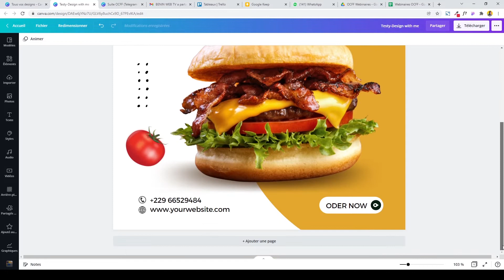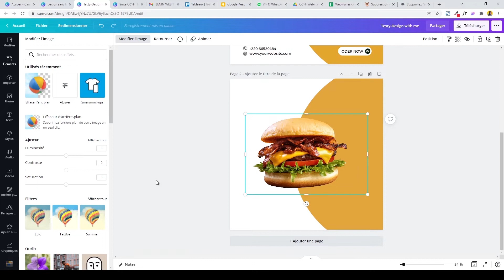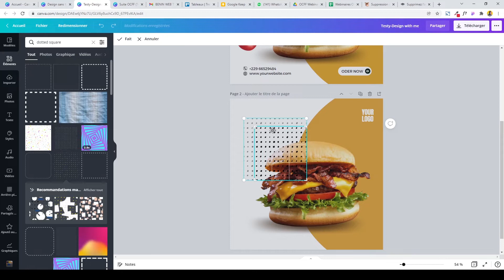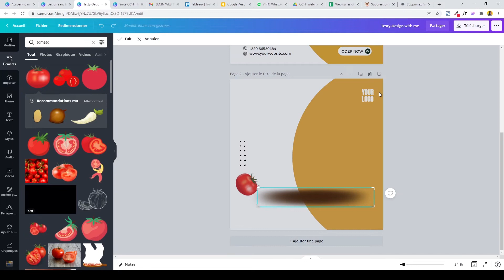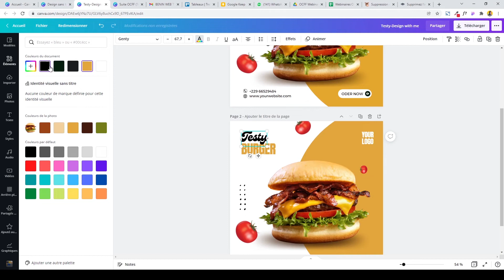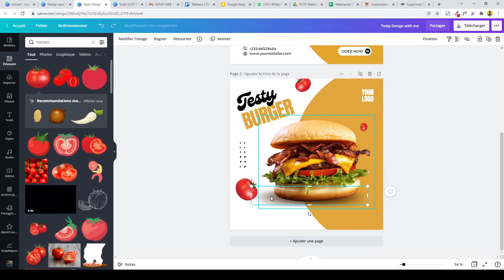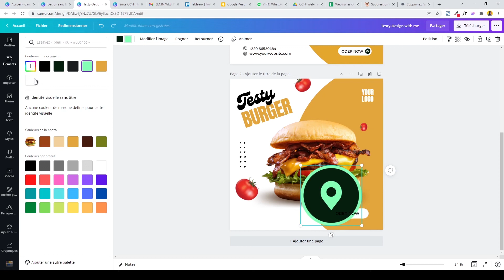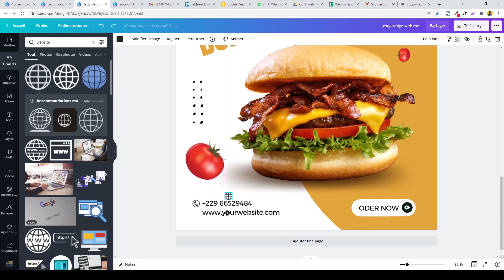Canva Tutoriel : Créer un Design Social Media pour Promotion d'Hamburger sur Canva | Design With Me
Apprenez à créer avec moi de fabuleux designs sur Canva à travers cette série de vidéos.

Pour mieux profiter de cette ressource, ouvrez votre timeline Canva et commencez à essayer en même temps que moi. Tous les fichiers utilisés dans ce tutoriel sont accessibles sur notre site suivi d'un article explicatif de comment procéder étape par étape.

Je vous montre en live mes techniques de créations, mes astuces de polices, d'images et de couleurs afin que vous puissiez mieux maitriser le logiciel vous-même.

Rejoignez-nous pour voir d'autres contenus de ce genre sur Canva et pouvoir interagir avec moi facilement

Créer un Design Social Media pour faire la promotion d'une offre d'Hamburger▬▬▬▬▬▬
(Autres vidéos intéressantes)

 Mots Clés ou Expressions liées ▬▬▬▬▬▬▬▬▬▬▬▬▬▬

"créer visuel instagram"
"créer une image en ligne"
"site de création d'image gratuit"
"social media post design"
"social media manager canva"
"social media design"
"social media design inspiration"
"canvas size for social media"
"canva tool social media"
"canva ecommerce"
"canva ecommerce templates"
"canvas lms e-commerce"
"canvas e commerce"
"canvas para e commerce"

À la semaine prochaine pour un nouveau challenge.